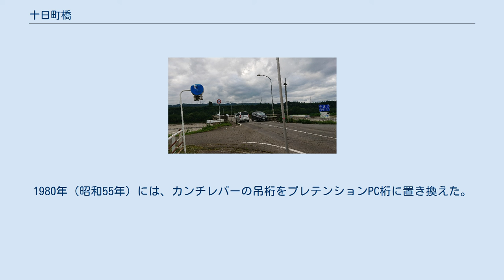十日町橋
十日町橋（とおかまちばし）は、新潟県十日町市の信濃川に架かる国道253号の橋長476.3メートル (m) の道路橋梁。
 東端からの十日町橋 十日町市に架かる信濃川の橋梁としては最も古く、1922年（大正11年）に架設されてから度たびの改修を経て現在に至っている。
十日町小唄に謳われる橋である。
 本橋の架橋以前、十日町と川西千手を結ぶ孫左衛門渡しが室町時代からあったとされ、1486年（文明18年）道興が北陸を旅した際に、孫左衛門渡しの下流にある、十日町中条と川西上野を結ぶ木落し渡しを通過した際に記載がある。
 中魚沼郡の信濃川では、1897年（明治30年）に県境に近い、足滝の渡し付近に木吊橋の宮野原橋が、1908年（明治41年）に郡最北の岩沢渡しに鋼吊橋の岩沢橋（魚沼橋）が架橋された。
しかし、1911年（明治44年）に飯山鉄道が開通し、郡内に県道6本が整備されたにもかかわらず、郡の南北端に2橋あるのみで、南北およそ40キロメートルに渡り架橋されていなかった。
このため、郡内各地で架橋運動がおこり、このうち十日町橋では岡田龍松を中心に、架橋運動がおこり、1919年（大正8年）に期成同盟会が発足した。
このため、城之古渡しと孫左衛門渡しほぼ中間地点を架橋地点として、1922年（大正11年）8月に着工した。
工事は、地盤が悪く、度たびの洪水にも悩まされ、翌年の関東大震災の影響で鋼材の到着が4か月遅れるなど難航したが、1924年（大正13年）10月5日に、新潟県道十日町直江津港線として、中央部に鋼吊橋、側端部に木桁橋の十日町橋が完成した。
 吊橋部は、3径間からなり、鋼索・鋼塔で鋼プラットトラスによる補剛桁を有し、木床であった。
支間割は主径間378.75フィート（約115.4 m）、側径間118フィート（約36.0 m）であり、有効幅員は15フィート（約4.6 m）であった。
また、木橋部は1,344フィート（約409.7 m）であった。
架橋に際し、当時の先端技術を動員し、完成当時は県下有数の名橋と謳われたが、雪解けのたびに水路が変わり、完成翌年に既に吊橋部に変状をきたした。
 度たびの洪水の影響を受け、1935年（昭和10年）9月に洪水時には木橋部を通るバスが流され、車掌と小学校教諭の2名行方不明となるなど、洪水時に木橋部が流失を繰り返し、多いときには復旧に年40 - 50日を要し、その都度孫左衛門渡しに頼らざるを得なかった。
本橋は中魚沼郡と刈羽郡・頸城郡を結ぶ要所であるため、毎年のように起こる流失は大きな社会問題となり、1947年（昭和22年）に十日町橋架替期成会が結成され、中山竜次を始め運動した。
中山は1925年（大正14年）の完成以後の十日町橋破損史を編纂し、県当局に提出したことで、請願が順調に進み、1951年（昭和26年）5月、鋼吊橋部に繋げ、十日町橋側にコンクリート桁橋部が完成し、十日町橋は永久橋となった。
この際、中山は架橋に併せ、河川改修も行うよう尽力し、川幅が100 m以上短縮された。
 さらに、1966年（昭和41年）夏から十日町橋の拡幅工事を開始し、1967年（昭和42年）3月に鋼吊橋部を架け替え、拡幅が完了した。
1980年（昭和55年）には、カンチレバーの吊桁をプレテンションPC桁に置き換えた。
 2019年（令和元年）7月5日より劣化を理由として、車両総重量20トンの規制が行われているが、規制解除を目的に2021年（令和3年）5月に夜間通行止め、中大型車終日通行止めによる補修工事を実施中である。